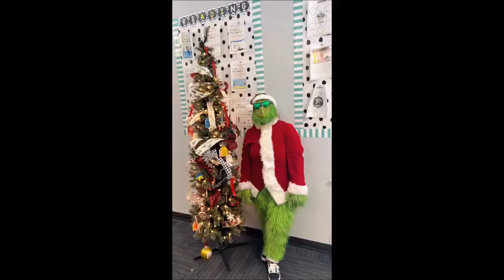Merry Christmas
How and good to live on the road with my bike